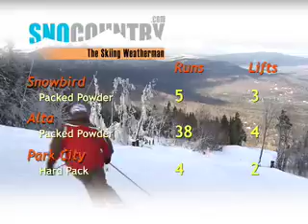NYskiwx123dg2.mov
Skiing Weatherman TV Ski Report From Sunday River Maine Dec 2nd 2009 Reporting On the New York Area